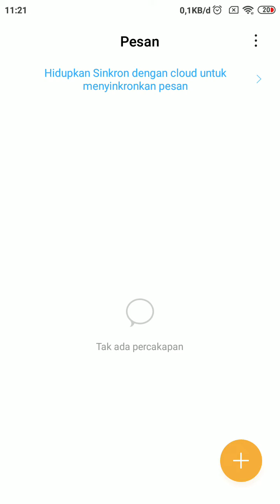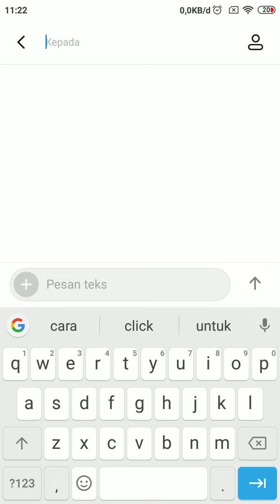Cara Menghapus Skin Gambar atau Foto pada Keyboard Android